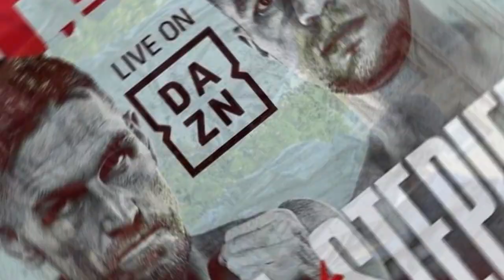🚨LAST MINUTE Eddie HEARN CONFIRMS DEAL? EVERYONE WAS WAITING!BOXING NEWS TODAYboxing newsfightLATEST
👉URGENT UPDATE( ¿The NEXT BIG FIGHT  who will be the adversary? )BOXING NEWS TODAY/boxing news fight//boxing news latest today 2023

Welcome to the most complete and up-to-date boxing news channel on the web!
Here you will find all the latest news from the world of boxing, from breaking boxing news to expert analysis and sports commentary from ESPN and ShoSports Boxing. Stay up to date with our live coverage of the most exciting fights, including the latest fights of Canelo and other world boxing champions. With our 24/7 Boxing News and Boxing News Today content, you won't miss a single exciting moment. Additionally, we offer boxing news in 2022 and daily updates on the biggest events in the world of boxing, including events from Showtime Boxing and DAZN Boxing. If you're passionate about boxing, you'll love We Love Boxing! - the best source for boxing news and analysis.
"Stay up-to-date with the latest boxing news and analysis.